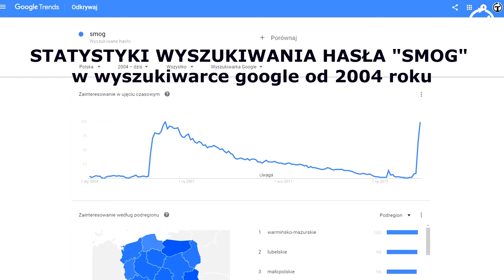Świat jest inny 0028 - Smog medialny